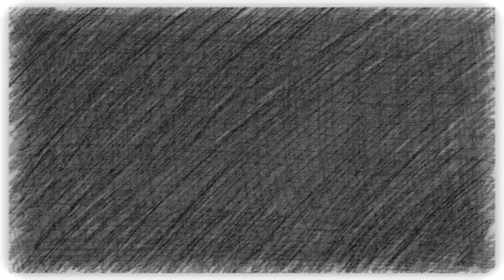19 Cocomelon Daddy Ha!Ha!Ha! Sound Variations in 43 Seconds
*All Variations in this Video are created by me (juki)